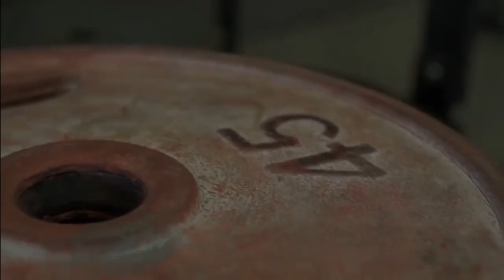Women's fitness motivation